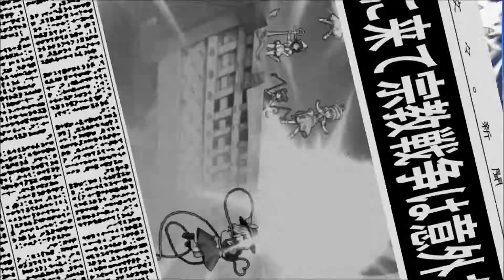Touhou 13.5 - Hopeless Masquerade - Koishi vs Byakuren (30 Mai 2013)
Versus (30 Mai 2013)
Koishi Komeji - YTWataYT
Byakuren Hijiri - Ayoubjezine

Touhou is a trademark of Team Shangai Alice.